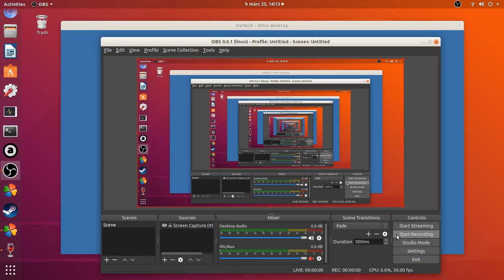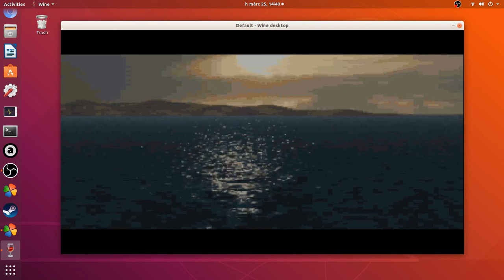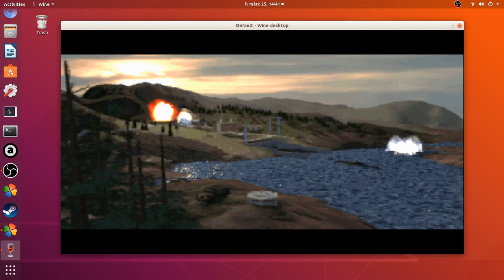Red Alert 1, Allied mission 11, Welcome to the Soviet Union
Early attack.